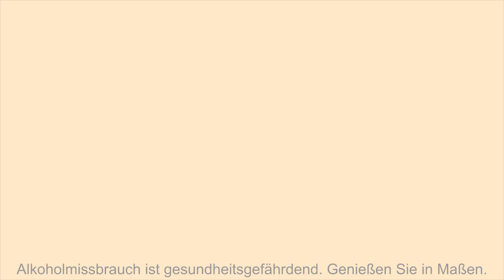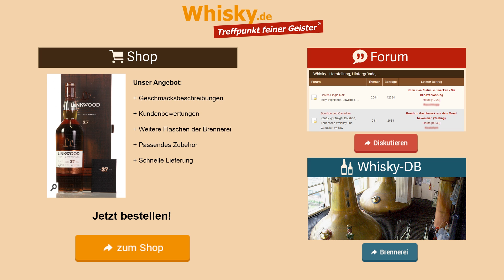Whisky Verkostung: Linkwood 37 Jahre 1978/2016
Nosing 8:12
Whisky.de verkostet den Single Malt  Linkwood 37 Jahre 1978/2016.